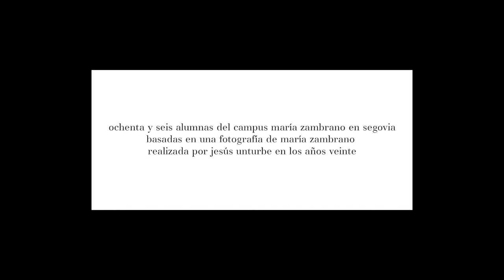86 Zambrano/Unturbe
Trabajo Fotográfico-Exposición Javier Herrero Valle